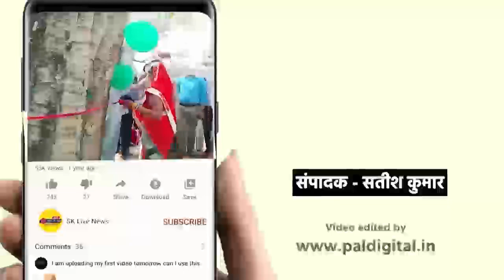सदस्यों के लिए सोलह सिंगार प्रतियोगिता का आयोजन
केंद्रीय औद्योगिक सुरक्षा बल ईकाई आरएचटीपीपी रिहन्द में संरक्षिका अध्यक्षा श्रीमती संगीता वर्मा के कुशल नेतृत्व में दिनांक 8/08/2023 संध्या घुम-धाम से मनाया गया हरियाली कजरी तीज प्रतियोगिता। देश के औद्योगिक संस्थानों की सुरक्षा की जिम्मेदारी अपने कंधों पर उठाए हुए केंद्रीय औद्योगिक सुरक्षा बल के जवान अपने परिवार से दूर रहते हुए और कई अपने परिवारों के साथ रहते हैं जहां एक तरफ सीआईएसएफ के जवान देश की सेवा में निरंतर कार्यरत हैं वहीं उनकी पत्नियां तथा बच्चे भी देश सेवा में भागीदारी देते हैं सीआईएसएफ के बल सदस्यों के परिवारों के मनोरंजन तथा तनाव भरी जिंदगी से दूर रखने के लिए  संरक्षिका विगंके द्वारा समय-समय पर विभिन्न प्रकार के क्रियाकलाप किए जाते हैं उसी के मध्य नजर रखते हुए संरक्षिका अध्यक्षा श्रीमती संगीता वर्मा के कुशल मार्गदर्शन में  एक ऐसी ही प्रतियोगिता का आयोजन केऔसुब इकाई रिहंद में किया गया जिसमें संरक्षिका की सदस्यों ने बढ़ चढ़कर हिस्सा लिया